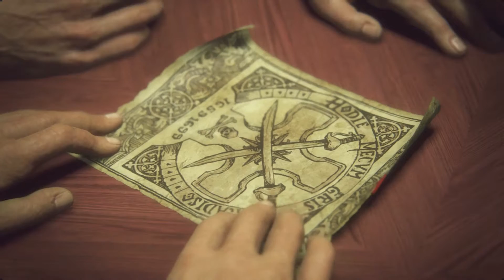PS4 - Uncharted 4 - Parte 07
Voce ahí, curtiu o video ?

Gosta do nosso trabalho aqui na Gringo Productions ?

se tiver alguma duvida, ou sugestão, acesse nosso Fan Page no facebook.

la o nosso time poderá ajudar-lo de uma maneira mais eficiente.

Quer fazer parte do Nosso Grupo do Whatsapp ?
basta add o nosso Fan Page e se contactar com qualquer um dos nossos Admins, ele ira pedir seu numero para assim add no grupo!

NOSSOS AMIGOS